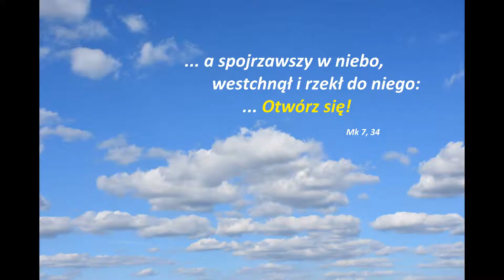BogaTe Słowa - Niedziela, 9 września 2018 roku